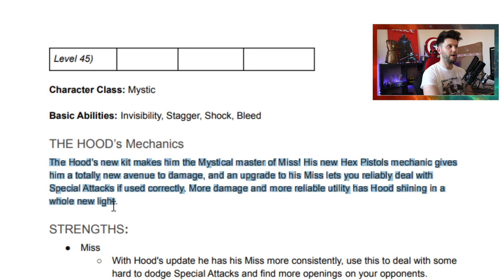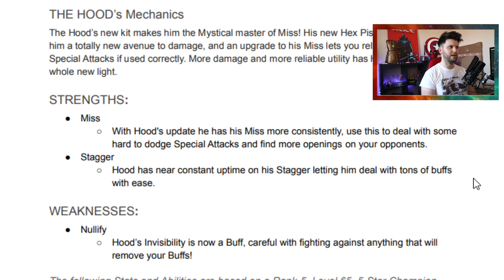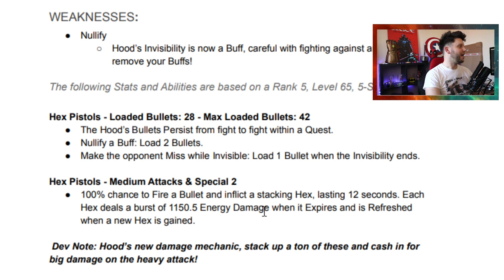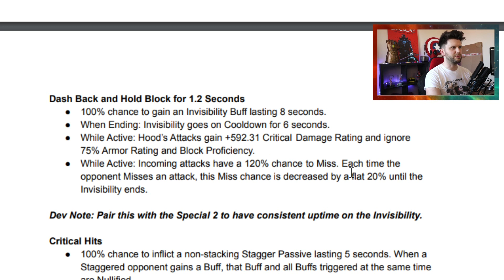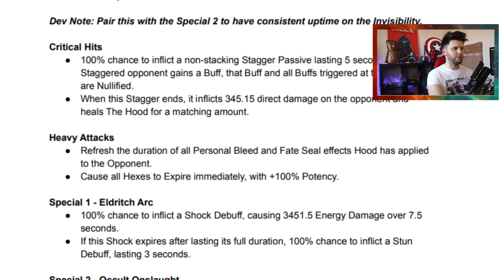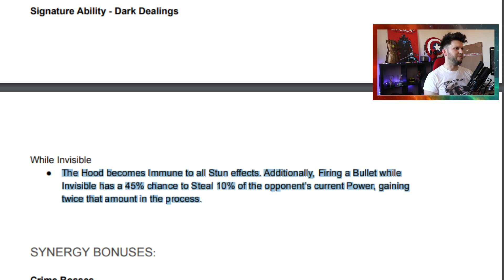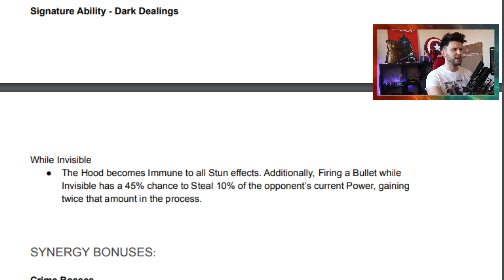Will This Rework Be Good For The Hood Fans and Others? | New Abilities | Marvel Contest of Champions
In This Video: We look at the 2nd attempt by kabam to get to the hood buff right for players. Lets see if it has ticket some boxes.